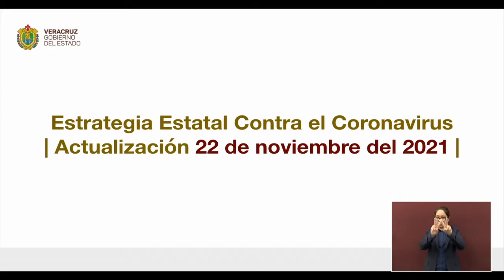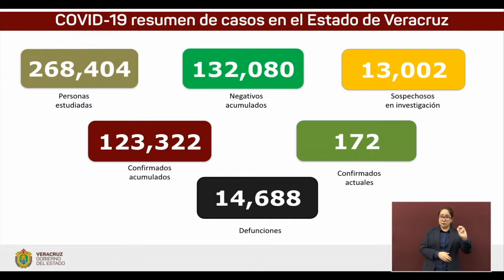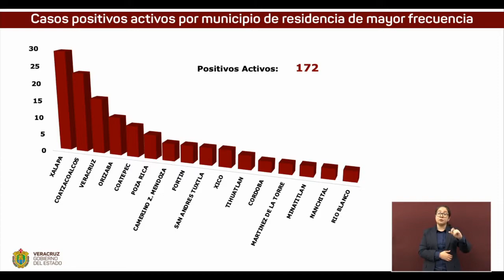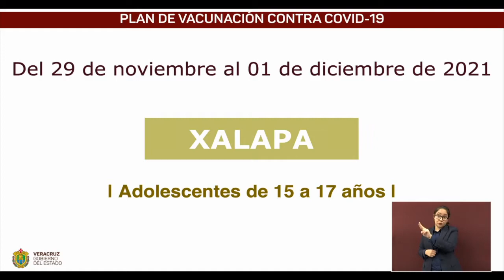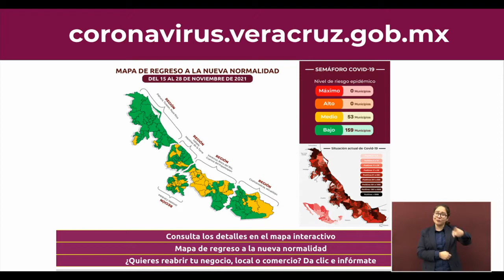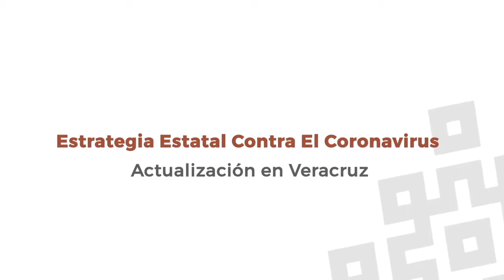Actualización de la Secretaría de Salud de Veracruz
Xalapa, Ver.- La Secretaría de Salud (SS) confirma 123 mil 322 (+ 14 nuevos) casos de COVID-19 acumulados en Veracruz, de 268 mil 404 estudiados.

En lo referente a contagios más recientes, se consideran activos 172 positivos y 146 sospechosos. Durante la emergencia sanitaria suman ya 108 mil 464 pacientes recuperados y permanecen en vigilancia 170.

Este día no hubo fallecimientos, sin embargo, la dependencia reporta 132 mil 080 resultados negativos y 13 mil 002 sospechosos acumulados.